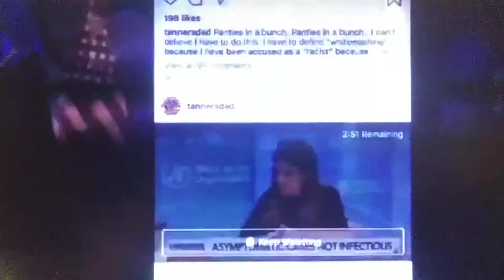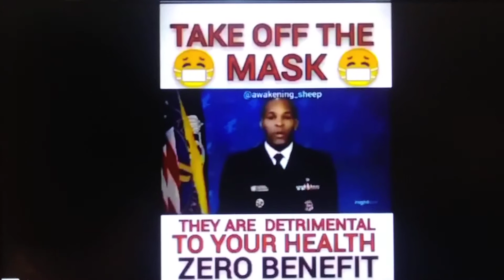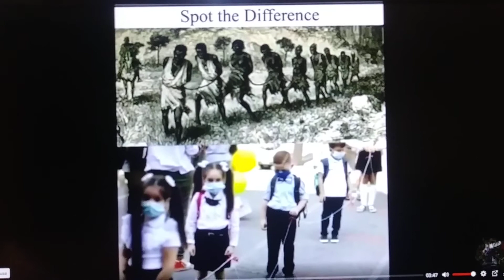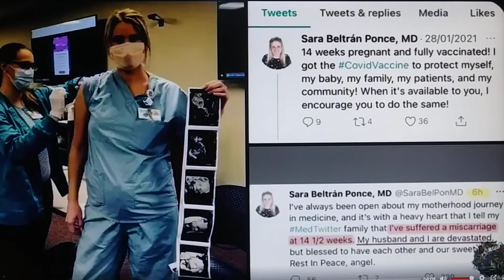Good to Know!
I like to get information from a variety of sources, both on land and up there somewhere!  :)